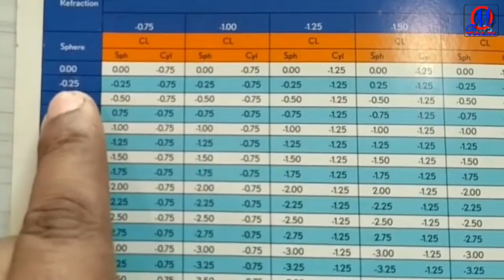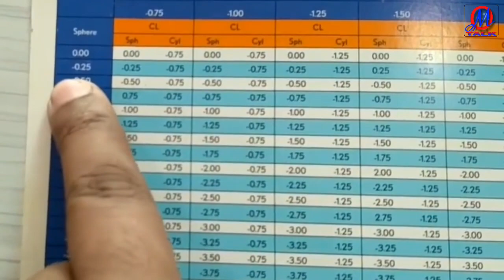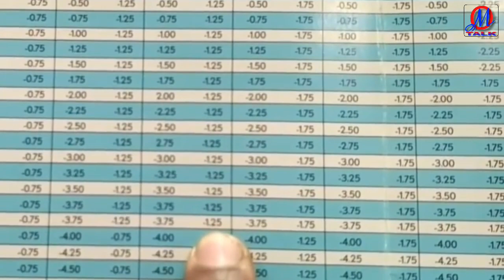contact lenses power chart | contact lens power calculation | Om Talk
How to convert glasses power to contact lens | contact lens power calculation | Om Talk

Dear friend Today This video about for contact Lens Powar Calculation Formula.
This video is based on when you want to wear contact Lens I'm Explain you which is the currect Powar because Glasses Powar And contact Lens Powar is different.
I think you must know that..

Thanks Again.

Your Queries,
1) Contact lenses Powar Calculation Formula,
2) contact lenses Powar And glasses Powar,
3) Glasses Vs contact Lens Powar,
4) contact lenses Powar Calculation chart,
5) power Glasses by contact Lens,
6) How To calculate contact Powar And glasses Powar,
7) How To make Powar Calculation,
8) contact lenses power converter,
9) Contact lenses power converter chart,
10) how to covert contact lenses power with glasses,